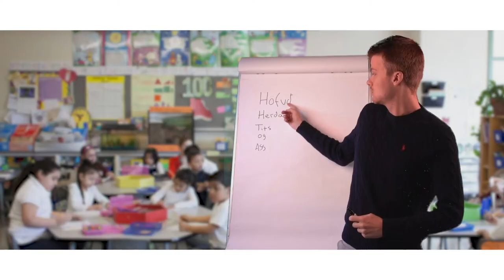Höfuð Herðar | Skutlan FVA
Prod. Ingi Bauer